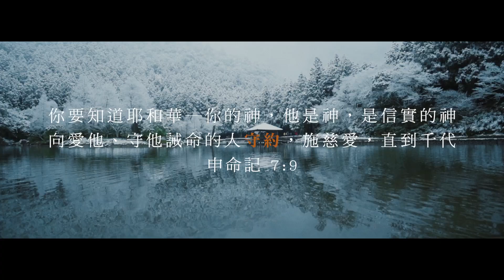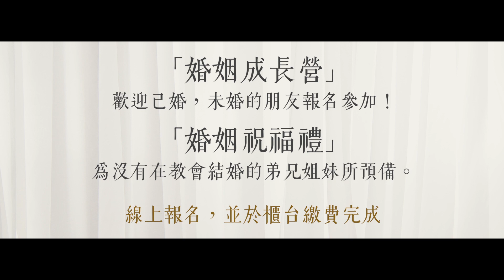2018婚姻成長營祝福禮 teaser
所以，你要知道耶和華─你的神，他是神，是信實的神；向愛他、守他誡命的人守約，施慈愛，直到千代；（申命記 7:9）

神所立的約，永遠不改變；婚姻中的盟約也當如此。
神所設立的婚姻，是一份神聖的約定，讓夫妻二人持守到老不分離。

●婚姻成長營&祝福禮。
-「婚姻成長營」報名費：200 元
教導聖經中關於愛情、婚姻的真理，歡迎已婚，未婚的朋友報名參加！

-「婚姻祝福禮」每一對：2000 元 (含課程，名額限10對)
是為了沒有在教會結婚的弟兄姐妹所預備的，讓夫妻二人在上帝集眾人的面前重新立下珍貴的誓約。

報名資格：
1.夫妻都是已受洗基督徒。
2.參加本次婚姻成長營課程。
3.需經牧師和師母面談。
4.名額限制10對，報名後需經審核，請於收到確認通知後再進行繳費。

報名截止日：3/11（日）
報名方式：請使用線上報名，並於櫃台繳費完成才算報名成功。